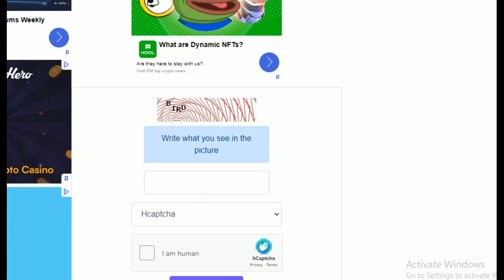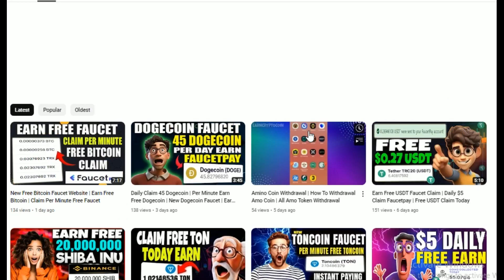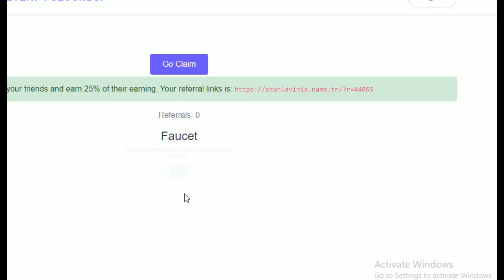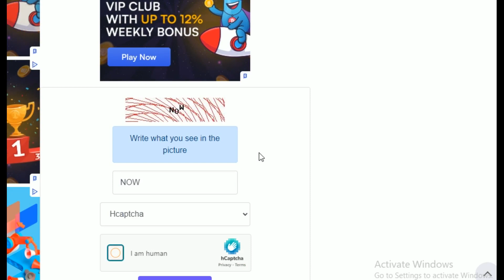Earn Free Faucet | No Timer Claim | Paying Instant | Earn Free Crypto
Earn Free Claim
 No Timer Faucet